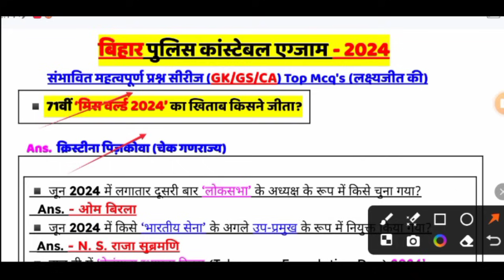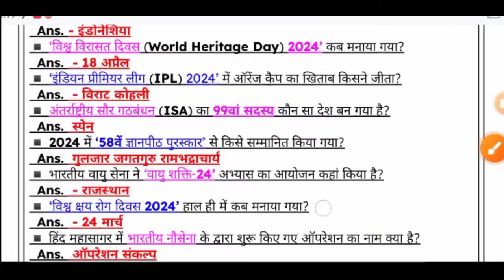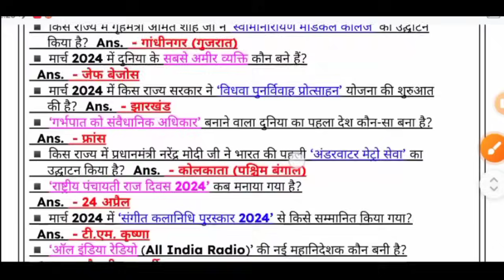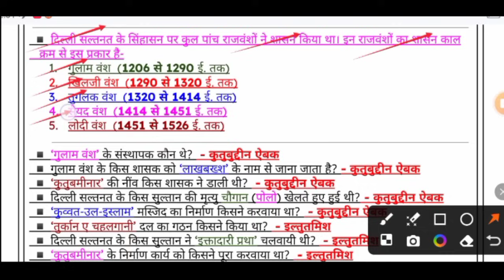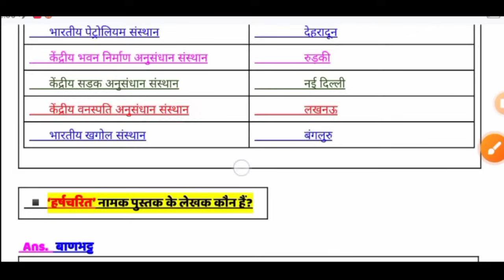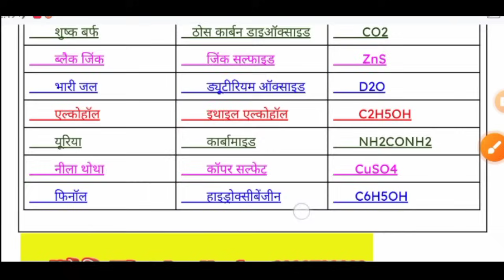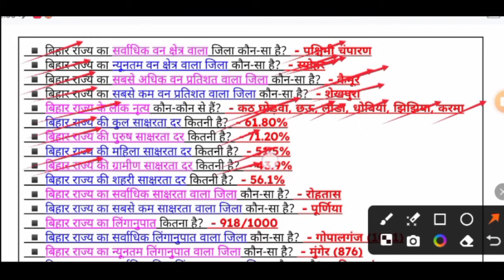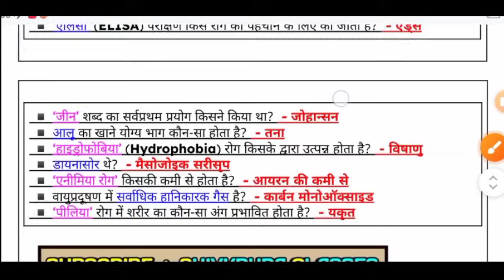Bihar Police Constable 2024। Bihar Constable 2024 GK Classes । Bihar Constable 2024 GK Questions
Bihar Police Constable GK lecture
Bihar Police Constable GK questions
Bihar constable 2024 model paper
Bihar constable 2024 practice set
Bihar constable 2024 science class
Bihar constable 2024 GK
Bihar constable 2024 math classes
Bihar special
Bihar GK
Bihar current affairs